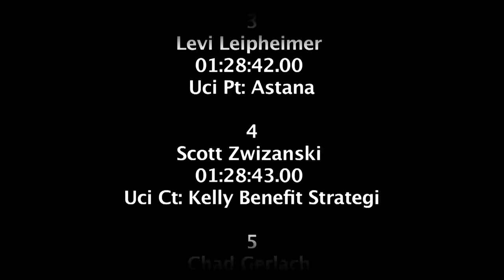lance and levi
In 2009, Lance Armstrong was coming out of retirement and entered into one of the oldest criterium races in the country, the Nevada City Classic. Levi Leipheimer was also entered in the race, along with a host of other top name riders.

This would be the only race Lance would win on his return to cycling.

It was an extremely exciting day for the Nevada City. For what it is worth, the man can ride a bike.

This is here to document the high level of competition that is professional cycling. No other statement in intended.